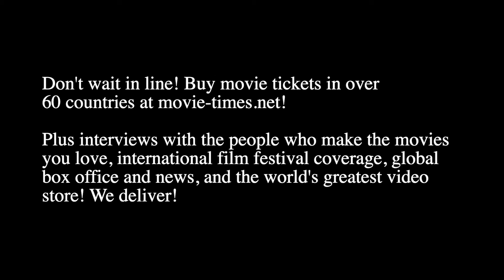Sara Klimoska: YOU WON'T BE ALONE